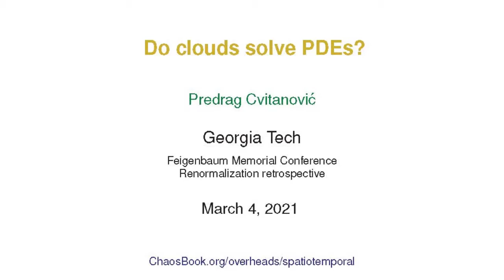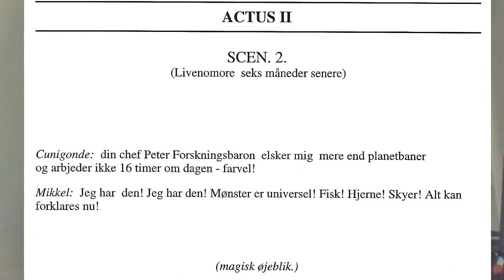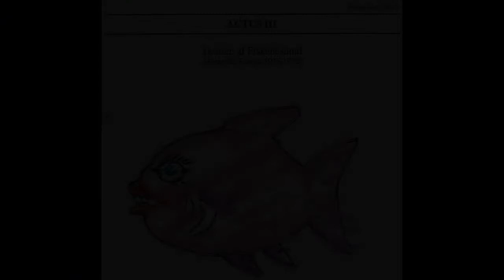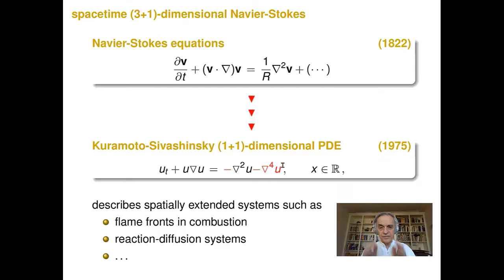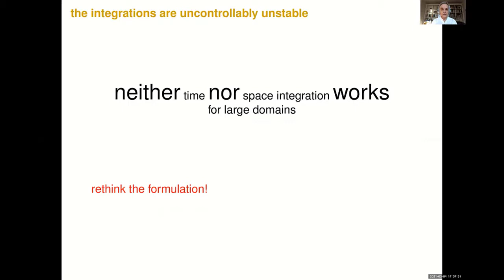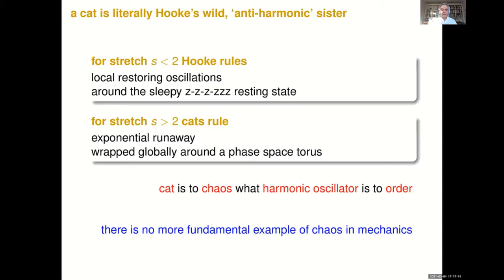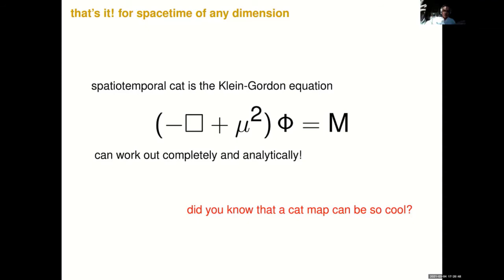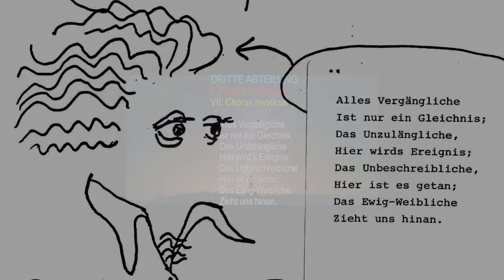Are clouds supercomputers in the sky?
ChaosBook.org public lecture
                    Predrag Cvitanović, Georgia Institute of Technology
A not very ma-the-matical, mostly conceptual tribute to Mitchell J. Feigenbaum’s and his friends' 2AM thoughts about what was to be accomplished and much laughter about how it all turned out.

Spoiler: not for a second did we believe that clouds are supercomputers in the sky. Instead of cranking Newton laws for fluids we sought insights into shapes in the sky. Or in brains. Perhaps theories where there is no time, there are only repertoires of spatiotemporal patterns.

The first 20 minutes anyone can follow. Then things go south :)
Non-ma-the-matical friends should probably hop from 22:40 min straight to 51:35 min.

March 4 2021, The Simons Center for Geometry and Physics
Renormalization retrospective:
Feigenbaum Memorial Conference
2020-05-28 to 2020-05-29